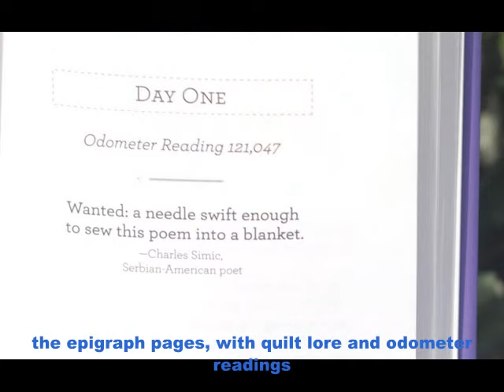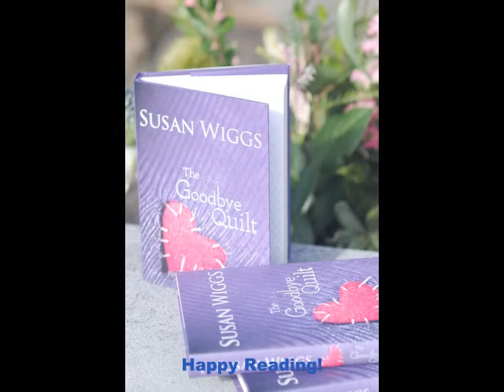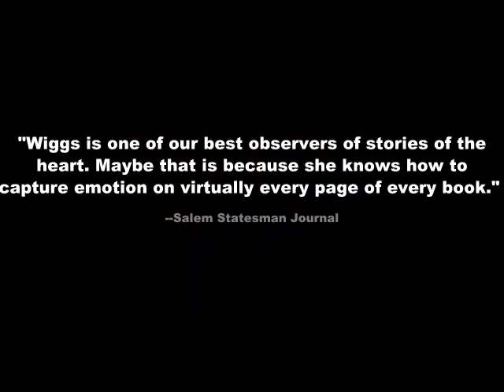The Goodbye Quilt: a novel by Susan Wiggs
This lovely song is "Blank Page" by Alice Peacock. Perfect accompaniment for this luminous story of a mother and daughter on an epic journey.